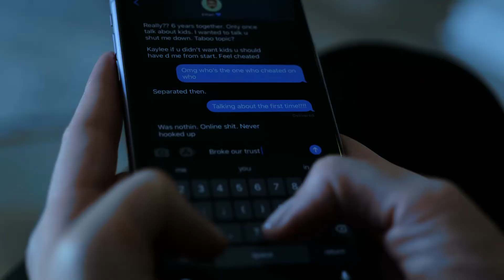Done Talking Movie Trailer (2021)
Official Film Trailer of 2021 "Award Winning" short film Done Talking.
Writer/Director - Robert Mann
Cast - Daniela Hummel, Brett Kohler
Producers - Les I. Goldman, Dan Harris, Robert Mann
Executive Producers - Eve Brandstein, Gloria Mann
Director of Photography - Matthew Espenshade